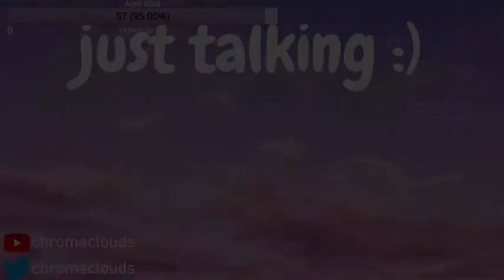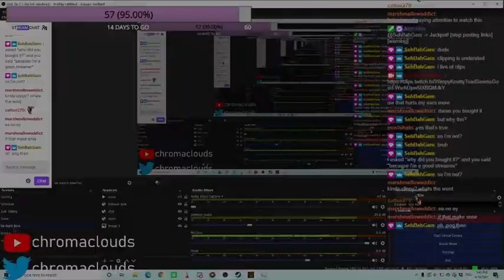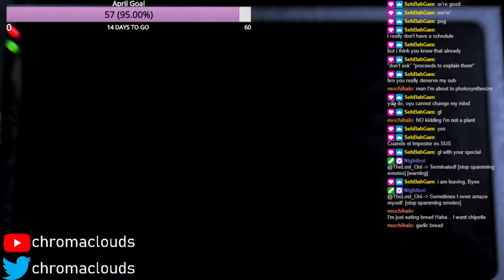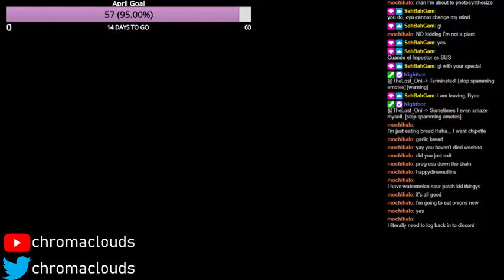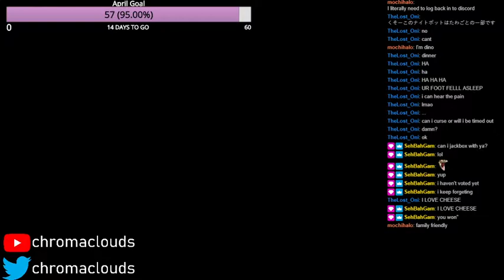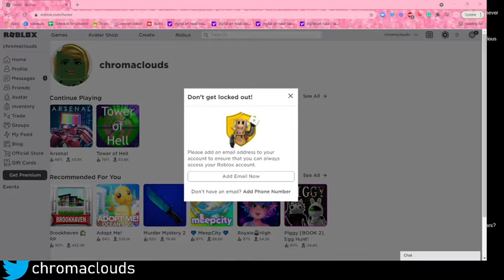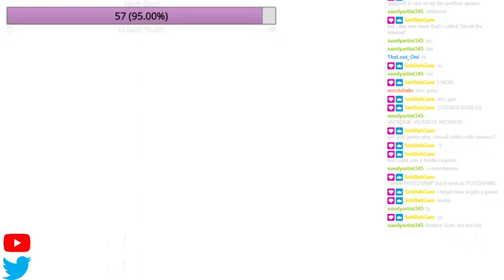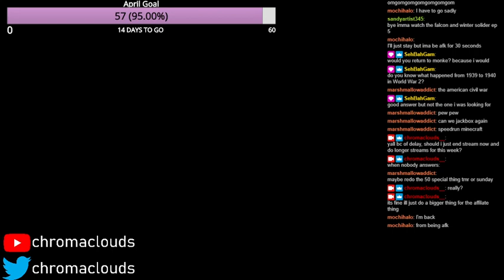50 FOLLOWER SPECIAL STREAM VOD!! - 4/16/21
THIS WAS SO MUCH FUN. ILL BE DOING ANOTHER AND A BETTER STREAM FOR AFFILATE!!